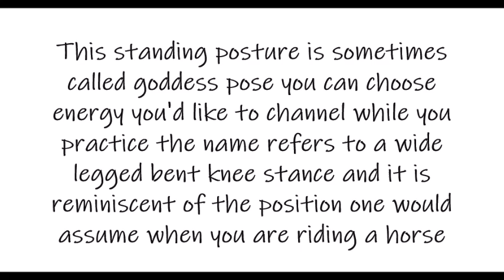NATURE & FITNESS MONTH 2022 | HORSE POSE (UTKATA KINASANA) | YOGA TECHNIQUES